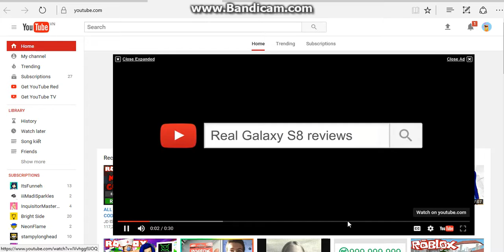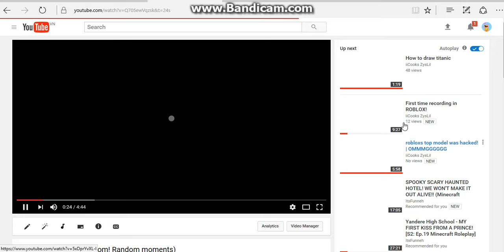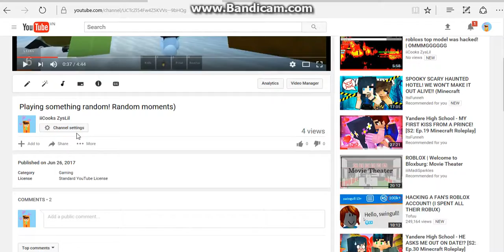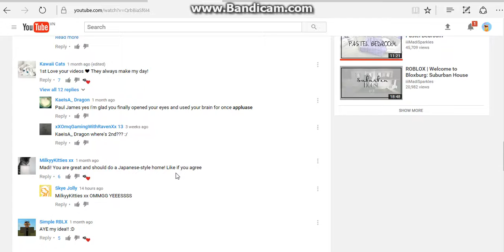viewing youtube comments lol